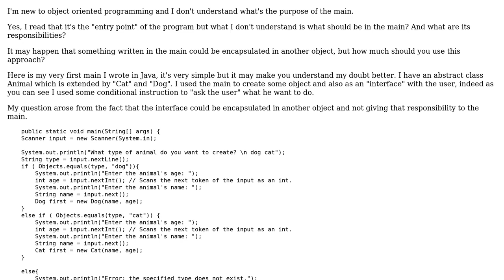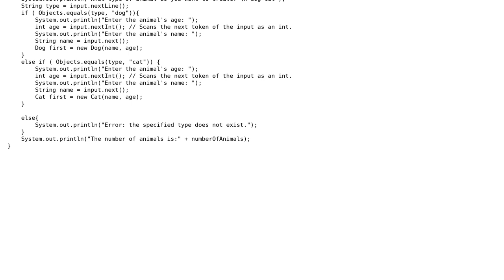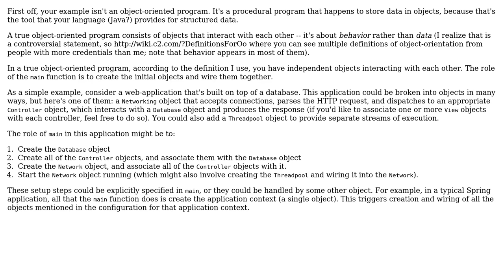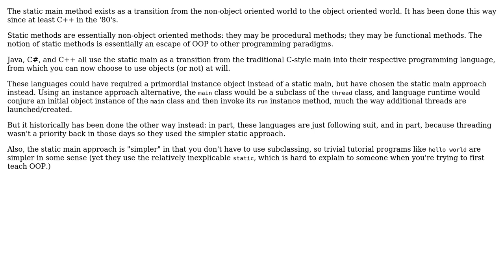What are the responsibilties of the main in object oriented programming? (3 Solutions!!)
What are the responsibilties of the main in object oriented programming?

With thanks & praise to God, and with thanks to the many people who have made this project possible! | Content (except music & images) licensed under CC BY-SA | Music | Images & others | With thanks to user kdgregory user gnat user Erik Eidt user Elia and the Stack Exchange Network Trademarks are property of their respective owners. You are responsible for your own actions.